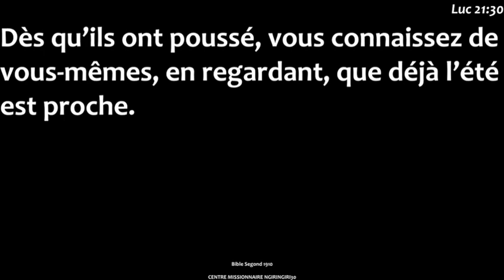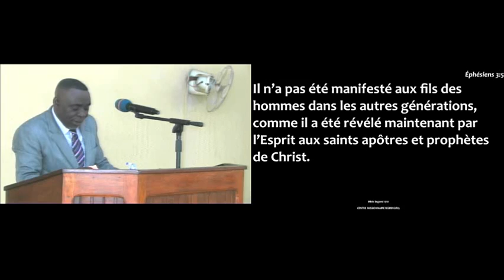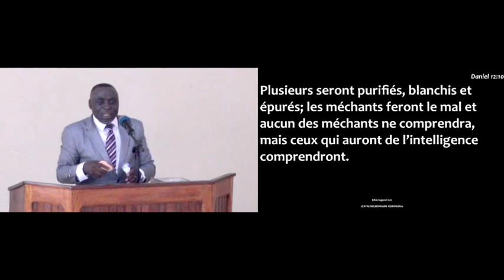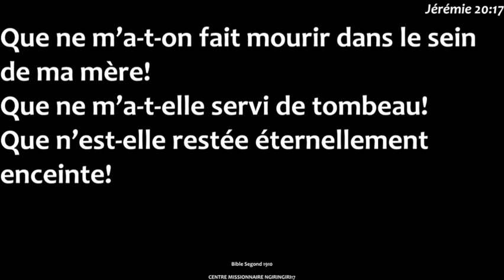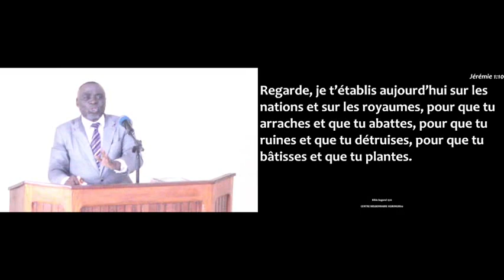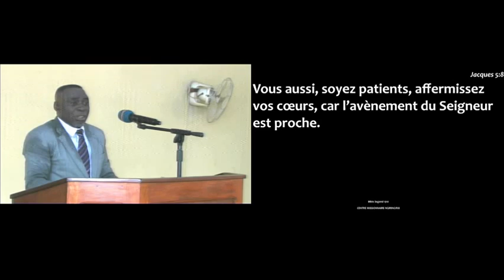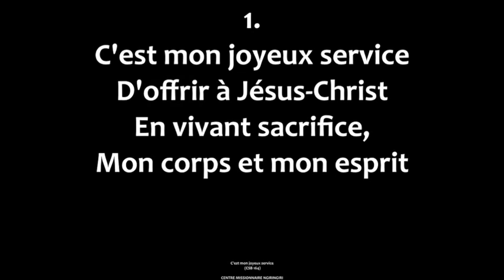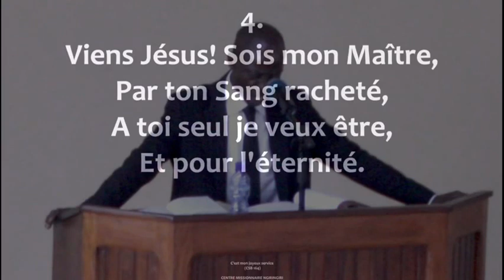CULTE : Dimanche 18/12/2022_Prédicateur du jour: Frère Elie MPONGO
CULTE : Dimanche 18/12/2022
Prédicateur du jour: Frère Elie MPONGO
Centre Missionnaire de Ngiri-Ngiri